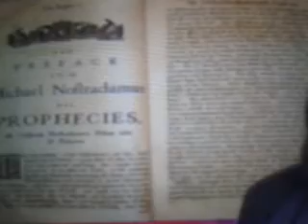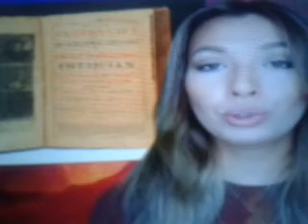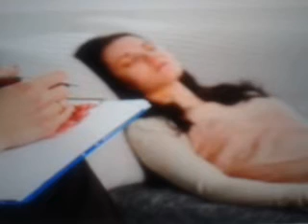L' effet Nostradamus . L' âme peut - elle modifier notre passé - futur ?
Pour le colonel, il s’agit bien de « vies successives », c’est-à-dire d’états successifs de personnalité, et non de souvenirs. Lors des régressions, en effet, les sujets « incarnent » la personnalité qui les habite, donnant lieu à un véritable « théâtre de la réincarnation » dans lequel chaque incarnation a droit à sa saynète.

Joséphine, l’un des cas étudiés par de Rochas, régresse ainsi à l’état de Jean-Claude Bourdon, un paysan un peu bourru, puis à celui de Philomène, une vieille femme « méchante » dont de Rochas découvre bientôt que les convulsions et les douleurs sont dues à l’expiation de crimes antérieurs. Une régression supplémentaire amène en effet à un bandit, voleur et tueur.

L’expérimentateur peut ensuite naviguer entre ces « grappes de personnalités » de façon quasi-fluide, la régression se changeant même parfois en progression : lors d’une autre séance, Joséphine, qui a 18 ou 19 ans en 1904, incarne une fillette de 1970

Dans  un  autre  cas  ,  De  Rochas  contactera  le  subconscient  d’  une  personne  .  Mais  au  lieu  de  régresser  vers  le  passé  comme  c’  est  souvent  le  cas  dans  les  séance  d’  hypno thérapie  ,  De  Rochas  tentera  l’  expérience  de  faire  avancer  le  sujet  dans  le  futur  .

En  1910  , il  avait  ainsi  réussi  à  pousser  une personne Madame Lambert , jour après jour , heure par heure , jusqu' en 1917 .

Aux questions habituelles sur cette année ou il l' avait située :

ou êtes - vous ?

Que faites - vous ?

Le sujet hypnotisé avait répondu par un bref exposé de son existence du moment , qui était une série de prédictions sur son avenir .

-Vous travaillez encore pour moi en 1917 ? demanda le colonel.

-Avec vous ? Fait le sujet étonné , mais je ne vous connais pas .

Qui  etes - vous ?

- Voyons ! Vous savez bien que je suis le colonel de ROCHAS !

- Ah ! non ... Tout le monde sait bien que MR DE ROCHAS est mort depuis trois ans .

Cela a fait un tel effet à MR DE ROCHAS , qu' il décida de réveiller immédiatement le sujet en abandonnant l' expérience .

Mr  De  Rochas  était  effectivement  mort  en  1914  ,  comme  l’  avait  annoncer  le  subconscient  de  madame  Lambert  .

Grâce  à  ce  genre  d’  expérience  nous  savons  désormais  qu’ on  peut  visualiser  certaines  scènes  du  futur  en  contactant  le  subconscient  de  certaines  personnes  .